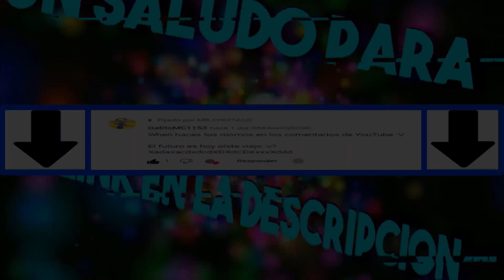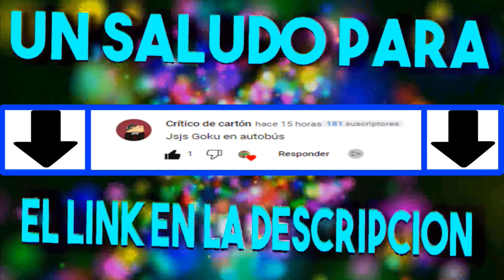BATMAN es EXPULSADO de la LIGA DE LA JUSTICIA | Animación Fumada | Latino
HOOLAA MIS CHIX EN EL VIDEO DE HOY BATMAN DECIDE QUE DEBE SER EL NUEVO LIDER DE LA LIGA DE LA JUSTICIA PERO TODOS SE OPONEN Y ENTONCES BATMAN SUELTA UNA BOMBA HACIENDO QUE QUEDE FUNADO DE LA LIGA DE LA JUSTICIA.

 | 🎵 Rap de Batman EN ESPAÑOL (The Batman) - Shisui :D🎵 |